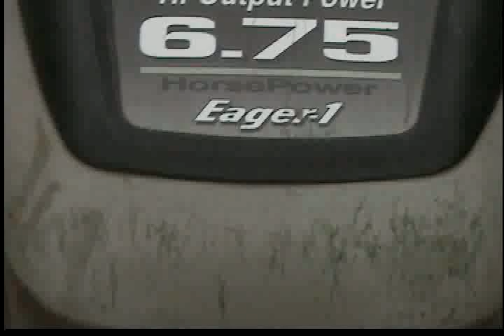The Craftsman Eager 1 "Gold" RUNNING!!! Video For MaximumRedline95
I Fianlly Got That Piece Of Crap Craftsman Eager 1 To Work!!!
YAY!              Video Dedicated To MaximumRedline95!